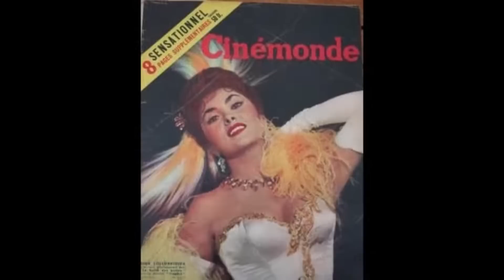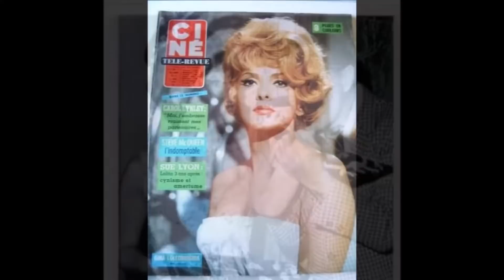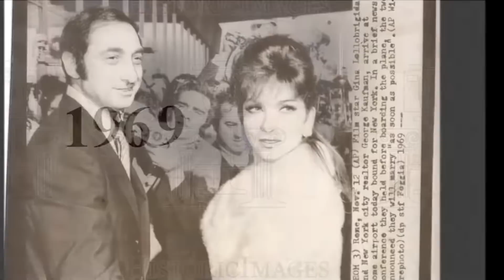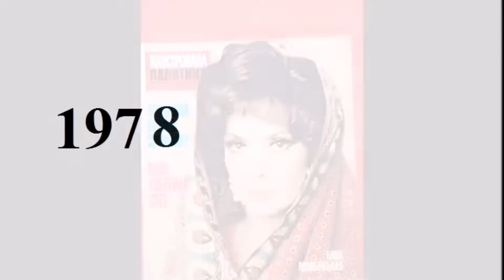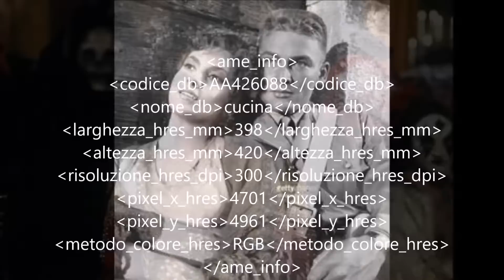Gina Lollobrigida - From Baby to 91 Year Old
Copyright: Gina Lollobrigida.
Go to:
topgamehaynhat.net